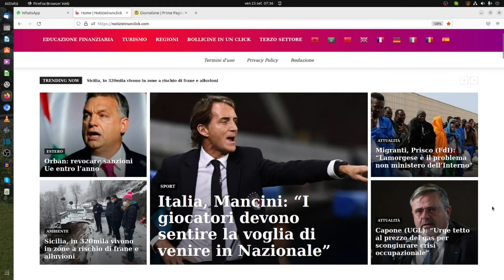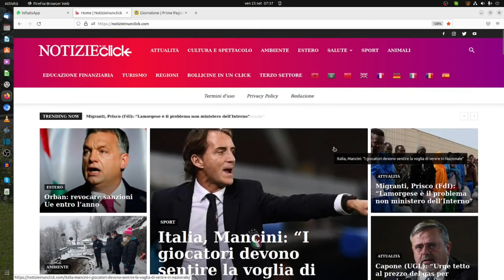NOTIZIEINUNCLICK: RASSEGNA DI OGGI 23 SETTEMBRE 2022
Italia, Mancini: “I giocatori devono sentire la voglia di venire in Nazionale”
In casa Italia è tutto pronto per la gara di Nations League contro l’Inghilterra. “L’entusiasmo c’è sempre, soprattutto in vista di una partita così bella – ha spiegato il ct azzurro -. In palio ci sono punti importanti per un gruppo apertissimo, l’entusiasmo c’è per forza”.

“Tonali non s’è mai allenato con noi, provavamo a recuperarlo per Budapest ma non sta benissimo e credo lo rimanderemo a casa“, ha aggiunto.

Poi una precisazione sull’impegno necessario per vestire la maglia azzurra: “I giocatori devono sentire la voglia di venire in Nazionale e starci anche in situazioni non semplici. Non è che si può venire in Nazionale o non venire a seconda del momento. Bisogna esserci sempre”.